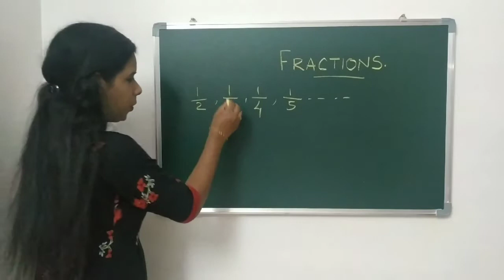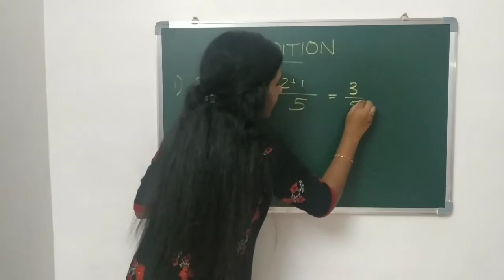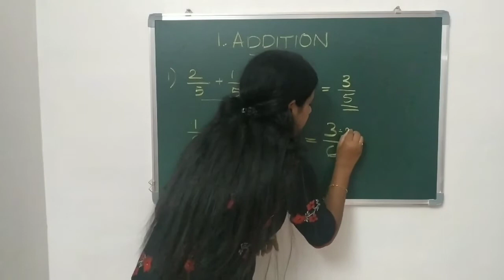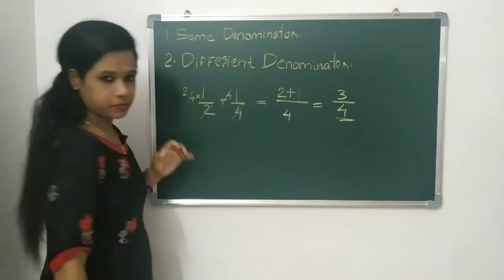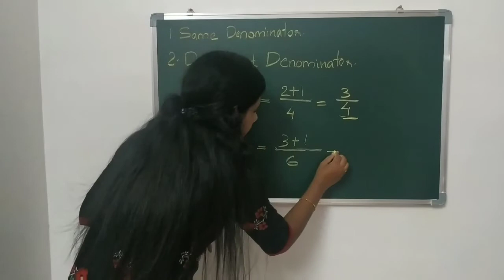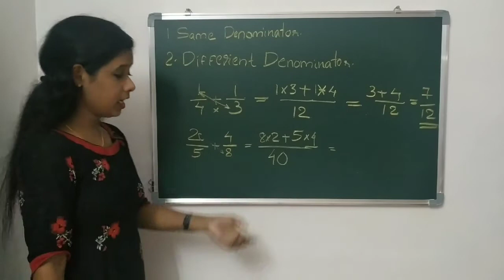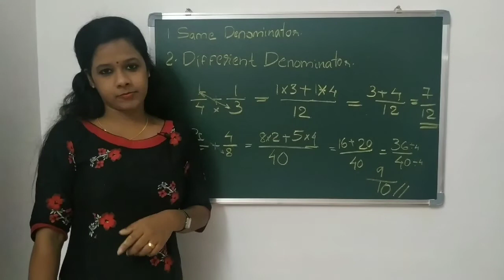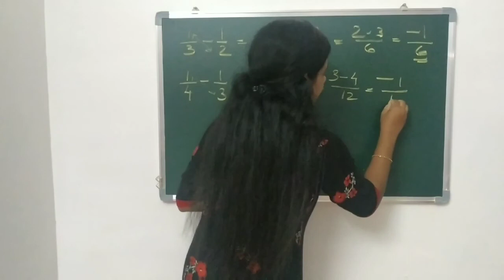ഭിന്നസംഖ്യകളുടെ സങ്കലനം വ്യവകലനം | Addition and Subtraction of Fractions | Arithmetic Sequence| SSLC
ഭിന്നസംഖ്യകളുടെ സങ്കലനം വ്യവകലനം ആണ് നമ്മൾ ഇന്ന് പഠിക്കാൻ പോകുന്നത് . വളരെ എളുപ്പമുള്ള ഒരു ഭാഗമാണിത് . വരും ക്ലാസ്സുകളിൽ ഇതെല്ലാം ഇനിയും വേണ്ടി വരും.

Today we are going to discuss about the addition and subtraction of Fractions. This is one of the basic functions in Mathematics.